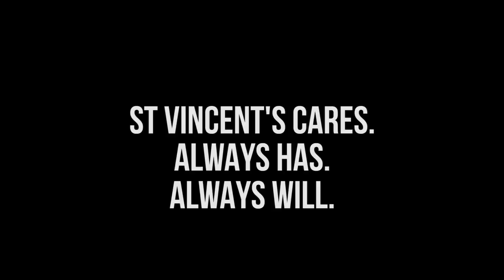A Life in a Day - a St Vincent’s Moment